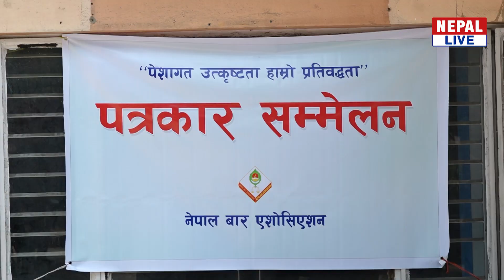एक साताभित्र प्रधानन्यायाधीश नियुक्त नभए आन्दोलनमा उत्रिने बारको चेतावनी